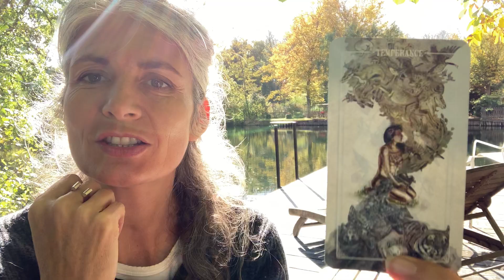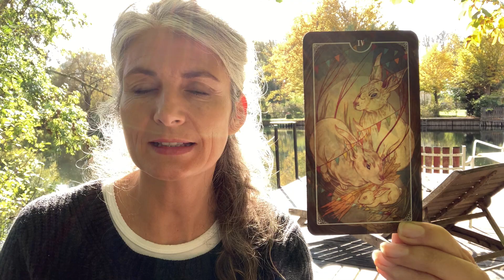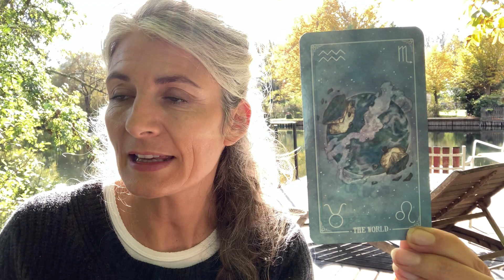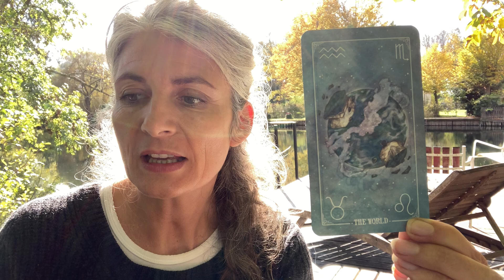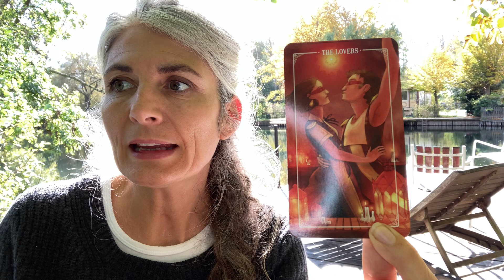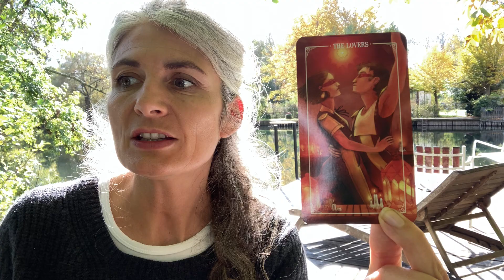BALANCE NOVEMBRE 2021: recherche d'harmonie...en 5 minutes chrono!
Je suis Marie Cardinal, je suis tarologue depuis de nombreuses années et vous pouvez me retrouver sur Astrocenter pour des consultations privées.
Je vous propose des lectures intuitives, des taroscopes, des tirages intemporels, des guidances, et des séances d'auto-hypnose.
j'utilise le tarot de Marseille, les rider Waite, différents Oracles, la numérologie et l'astrologie pour vous apporter ma vision des énergies qui se présentent à moi, et vous faire partager ma pratique des arts divinatoires dans la simplicité et la bonne humeur.

Pour une consultation privée, rejoignez moi sur Astrocenter ou Wengo en utilisant le code CARDINAL (juste avant la CB) pour bénéficiez de 10 euros de réduction sur votre consultation, et plein d'autres avantages en devenant « filleul » :-)
Voici le lien direct:

Le tarot utilisé dans cette vidéo est le OSTARA TAROT